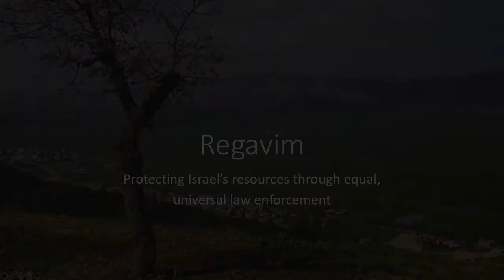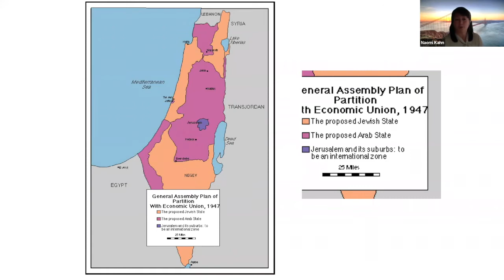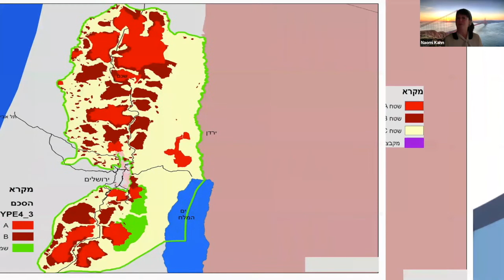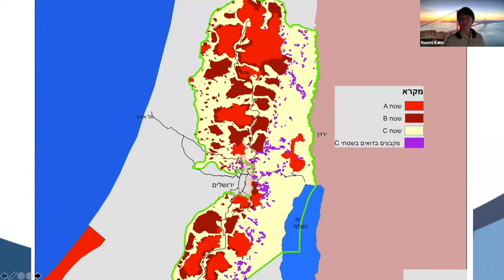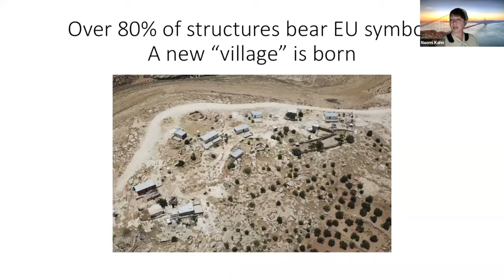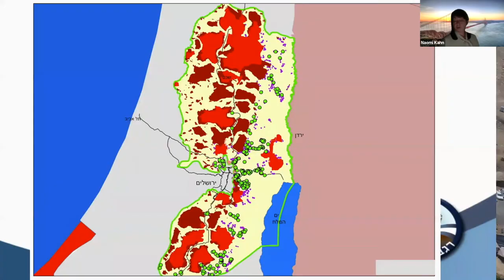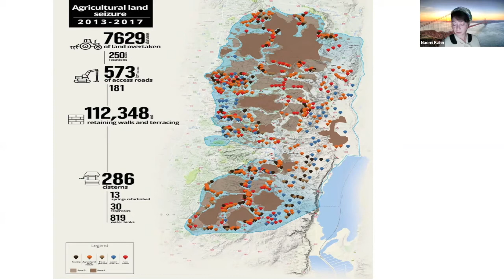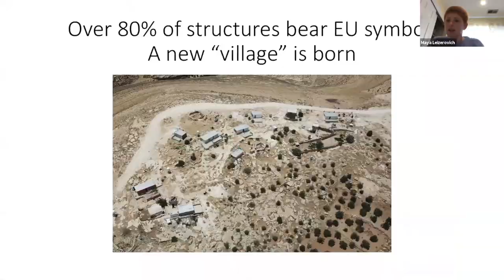Club Z Presents: Regavim with Naomi Linder Khan